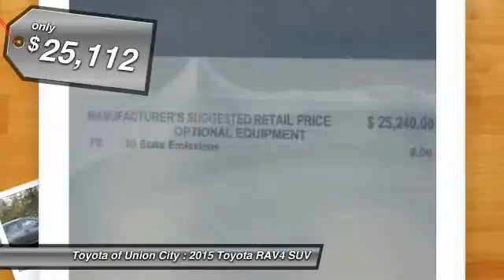2015 Toyota RAV4 Union City GA D080307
2015 Toyota RAV4

Don't miss this 2015 Toyota RAV4. It's equipped with Automatic transmission and features a Magnetic Gray Metallic exterior. With 10 miles, You'll want to take this suv home. Make a great choice today.